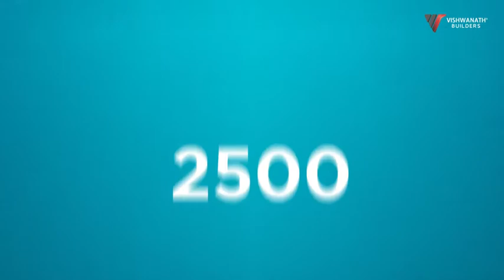The Legacy Of 24 Years Of Vishwanath Builders’ Dedication & Excellence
Vishwanath Builders has built some of the finest projects in Ahmedabad with more than 4 million square feet of the construction area. It has provided housing facilities to more than 2500 families and helped them live their dream.